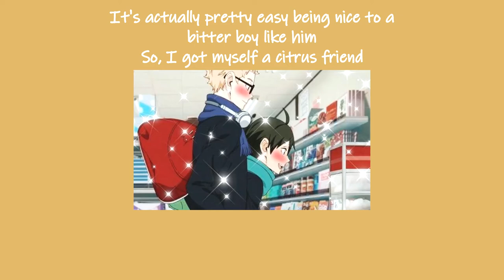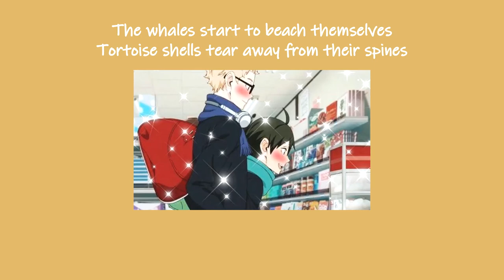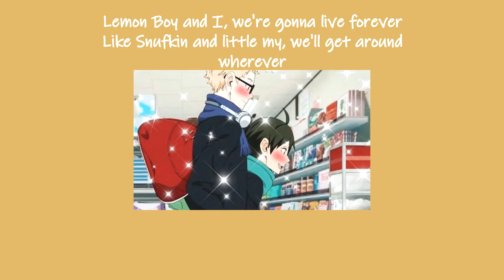Lemon Boy - Cavetown - Lyrics (w/rain)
TsukkiYama for life 💛💚

Character on the video is Tsukishima Kei and Yamaguchi Tadashi from "Haikyuu".

I only edited the photo :)